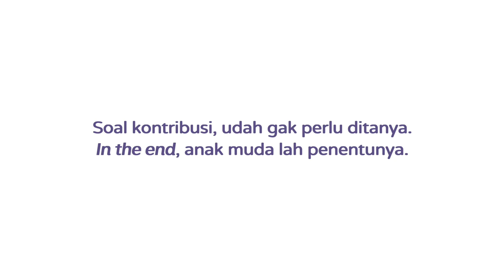Berani Gerak Karena Kita Penentunya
Kadang suka bingung gak sih mau respon gimana? Mau gerak, tapi ngapain, ya? Mau kontribusi, tapi bakal ada impact-nya gak ya? 🤔

Kalo ngerasa belum ngelakuin banyak, jangan minder. Apapun itu, tetep ada impact-nya kok! Karena, pada akhirnya kita lah penentunya 😎

Kalo kamu, udah ngapain aja? Share yuk!

(Narasi)